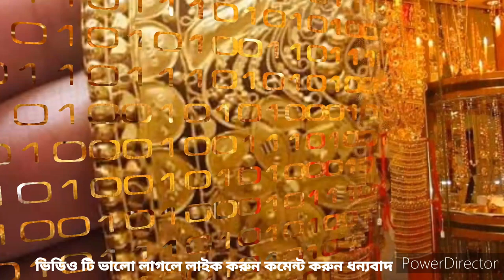আজ আবারও বাংলাদেশে সোনার দাম কমে গেল কত কমলো l today gold Price Bangladesh lgold Jack 2